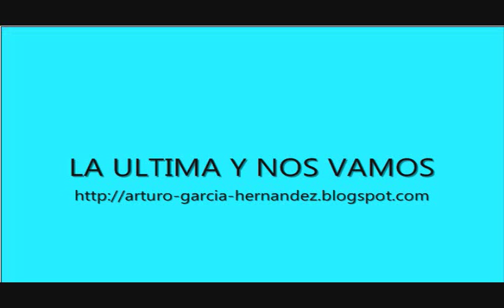MIGUEL LEON-PORTILLA - Breve lección de gramática indígena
Miguel León-Portilla y su esposa Ascensión han publicado el libro "Las primeras gramáticas del Nuevo Mundo" (Fondo de Cultura Económica), en el que estudian dos gramáticas fundacionales: "Arte de la lengua mexicana", de Fray Andrés de Olmos, y "Arte de la lengua de Michuacán", de Fray Maturino Gilberti. El volumen fue presentado el 20 de febrero en la Feria del Libro del Palacio de Minería. Ahí, el autor de "Visión de los vencidos" dio una breve y brillante lección de gramática indígena.